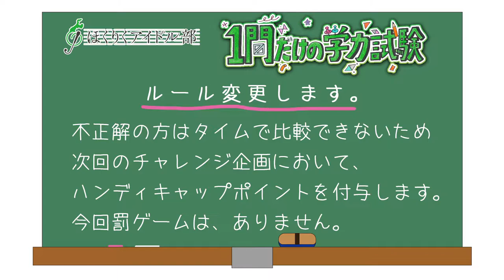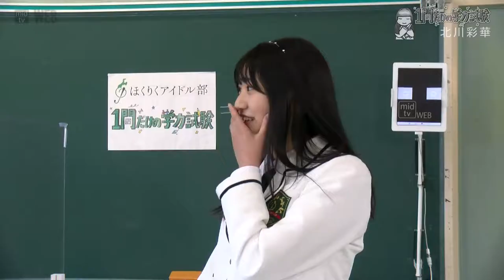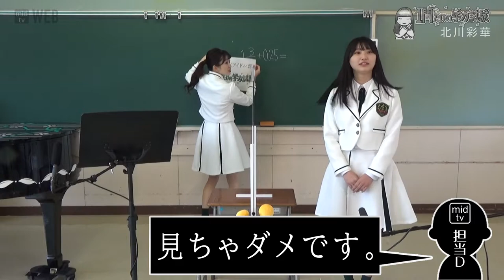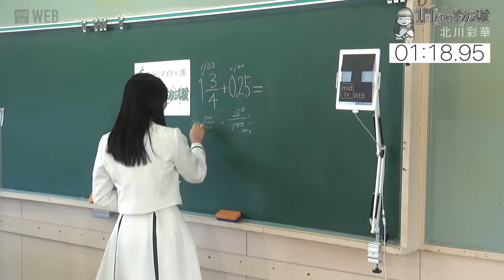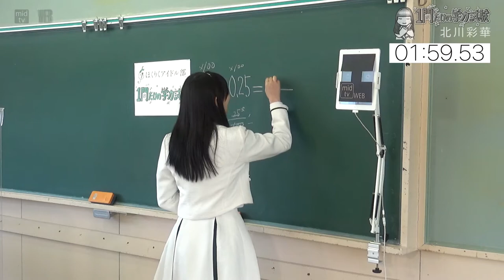あーちゃん ほくりくアイドル部１問だけの学力試験【HABアプリ公開作品】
HABアプリで過去に公開した作品をHAB×YouTubeでも公開します！

黒板に書かれた 計算問題 を解くだけ！解答までの時間がそのままポイントになります！
（１秒＝１ポイント）
不正解は＋３０ポイント！出題範囲は小学校の算数 レベルです！

【ほくりくアイドル部】
主催：アンサー・エンタテインメント、協力：van vanによる、全国の舞台でも通用する「北陸発信のスター」を見出し育成する一大プロジェクト。
「音楽 ~Music~」「応援 ~Yell~」「成長 ~Grow (up)~」をテーマに、地域の行事やライブイベント等に積極的に参加し、地元の皆様から愛されるグループを目指します。 Seattle Standard Cafe' (通称：シアスタ)のボーカル【中新賢人】を総合プロデューサーに迎え、北陸に縁のある現役のアーティストや次世代のクリエイター陣とともに「120%北陸産の“音楽”」を全国へ発信して行きます。
コンセプト：地域みんなで育てるアイドル・アーティスト
キャッチコピー：「北陸を“音楽”で元気に！」